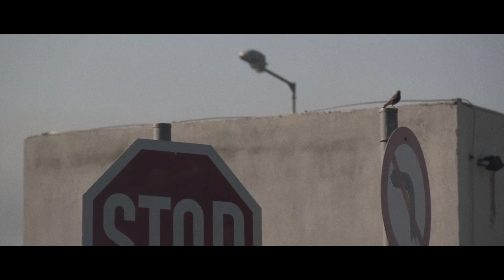Naval (2014)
Shot & Edited by Yiannis Papanastasopoulos
January 2014.

A short movie for a college project I did between December and January.

Thanks to Orestis and my uncle Dimitris!

Locations: Pozar Baths, Orma, Thessaloniki, Palaio Faliro, Thisseio, Monastiraki, Serres.